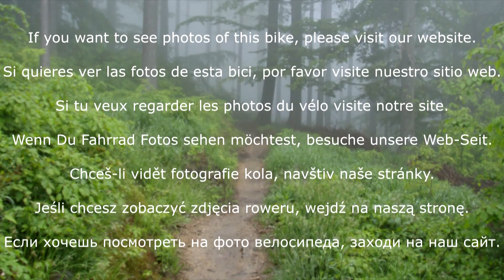Liv Tempt 2 LTD 2017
MTB Giant for ladies.